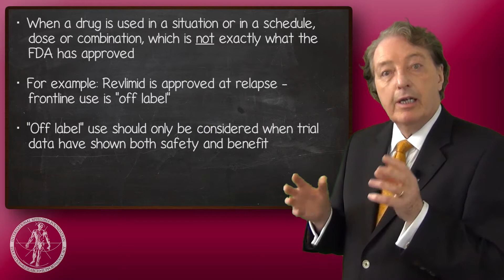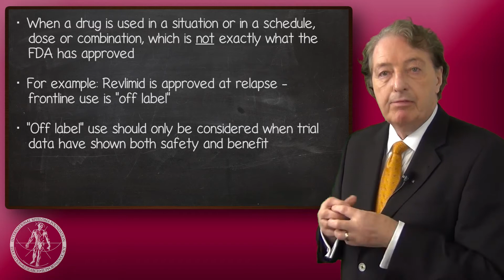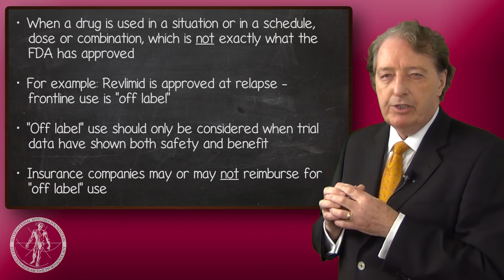AskDrDurie: What Is "Off Label" Use?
This week Dr. Durie answers the question "What Is 'Off Label' Use?"

Dr. Brian G.M. Durie is the Chairman of the Board of Directors of the International Myeloma Foundation. He began studying multiple myeloma over 30 years ago, and is recognized around the world as one of the top myeloma doctors.

Submit your questions for AskDrDurie

Category
Nonprofits & Activism
License